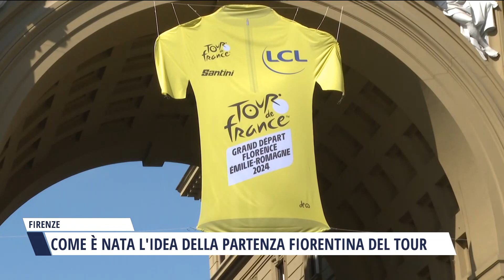2024-03-21 FIRENZE - COME È NATA L'IDEA DELLA PARTENZA FIORENTINA DEL TOUR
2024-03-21 FIRENZE - COME È NATA L'IDEA DELLA PARTENZA FIORENTINA DEL TOUR